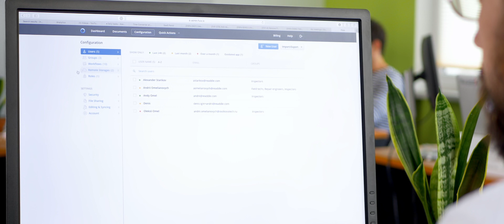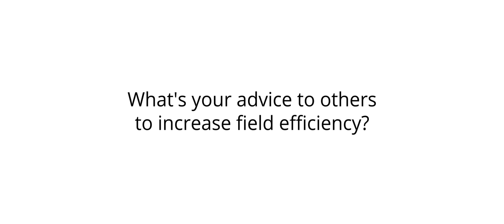How Siemens Gamesa automated business processes with Fluix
Siemens Gamesa shared experience how they reduced cycle times and paper costs with Fluix mobile software solution.